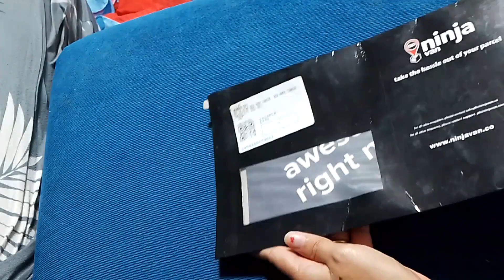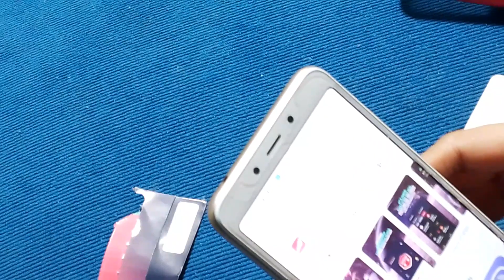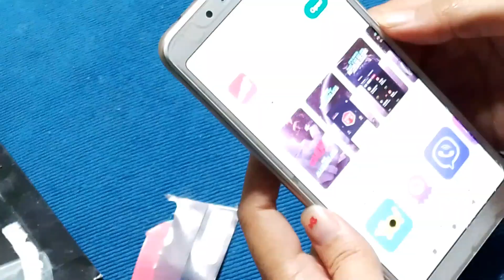How to activate GOMO SIMCARD at Gomo App | Maria Boutotski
How do I get started with my new GOMO SIM?

It's super easy! Ensure that you are connected to either a mobile data or WiFi connection and download the GOMO PH app. Then, to activate your GOMO SIM, simply open the GOMO PH app and insert the GOMO SIM into your device. Just follow the steps to complete your account creation. Once completed, you can start using your data.